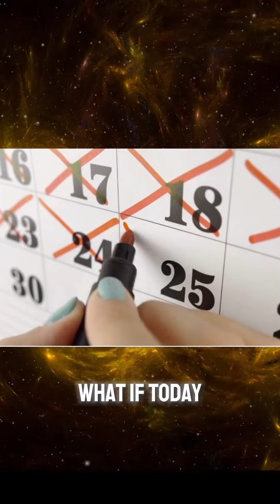What if…..We Dared To DREAM?